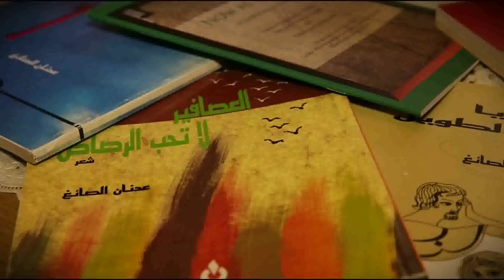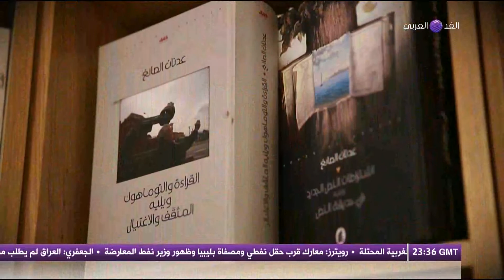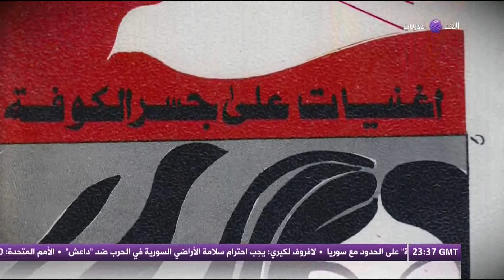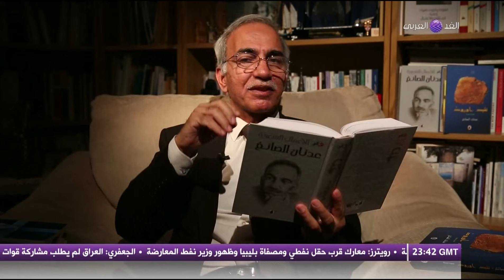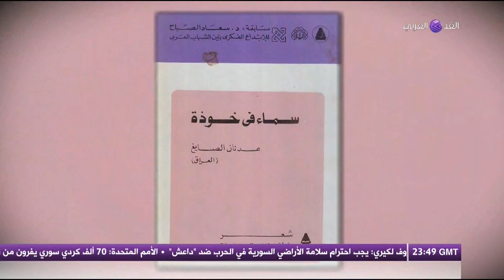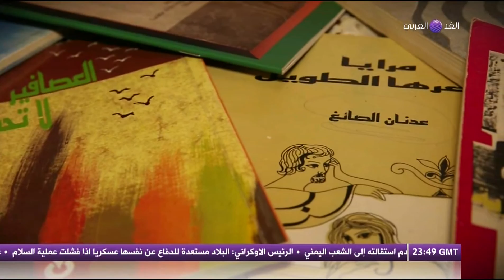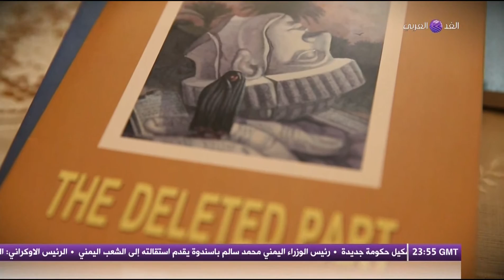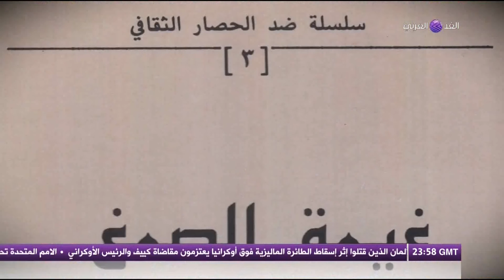مبدعون في المهجر .. مع الشاعر عدنان الصائغ